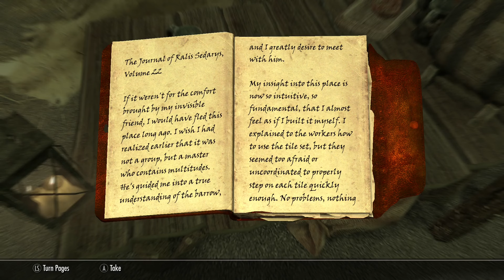Forging Trueflame - Let's Play Skyrim (Survival, Legendary Difficulty) #177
We take down Erden Relvel!
Back to the Forge!
Hunting for Deathbrand's Treasure!

Should we take down the heretics now?
Returning to Tamriel and Skyrim after many years away. We're making our lives difficult with Legendary difficulty and the Creation Club Survival mod available in the anniversary edition. We will be doing our best to fully complete the game and learn a lot more about the lore on the way. Schedule is somewhat flexible but hoping to cement Tues and Thurs as release days for this series.

Mods installed:
Beyond Skyrim - Bruma (Patches and armor)
Ruins Clutter Improved
Skyland - A Landscape Texture Mod

Skyrim created by Bethesda Studios. Lyle Shnub was the main influence for making a Skyrim series and highly recommend his work.

Intro / Outro music: RESPECOGNIZE by Diamond Ortiz and Up on the Housetop (instrumental) by E's Jammy Jams